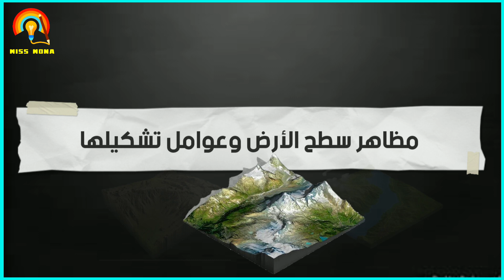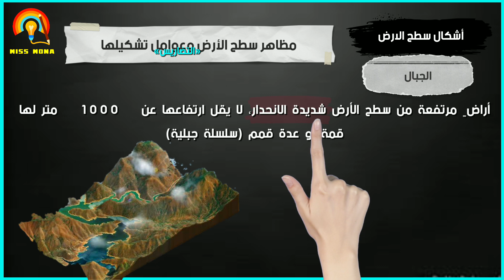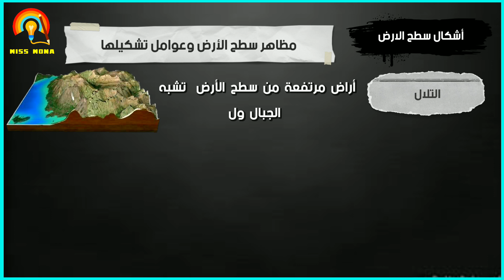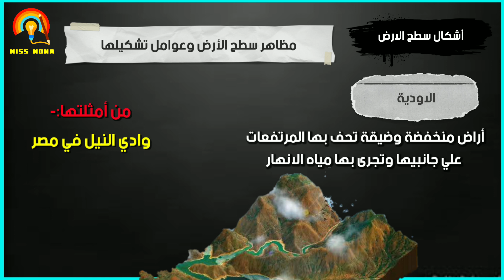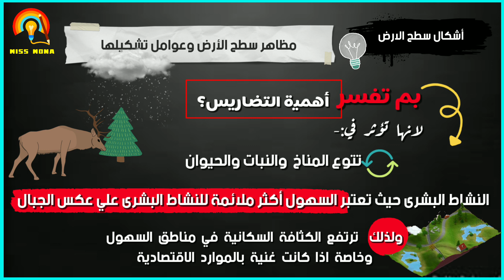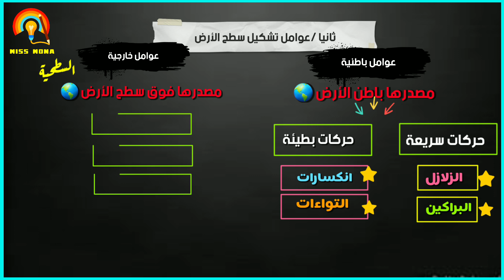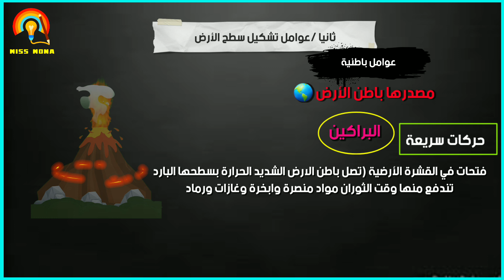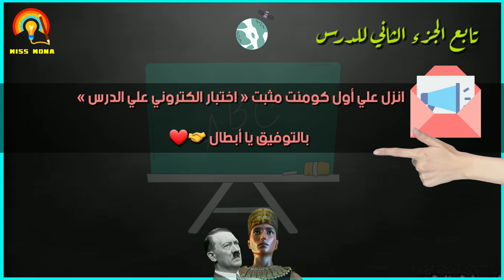مظاهر سطح الارض وعوامل تشكيلها للصف الاول الاعدادي ترم اول جزء 1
مظاهر سطح بلدي
مظاهر السطح
مظاهر السطح في مصر
نشاط دراسات للصف الاول الاعدادى
خرائط الصف الاول الاعدادى
بحث عن وحدة شعب للصف الاول الاعدادي
حل تدريبات مظاهر سطح الأرض وعوامل تشكيلها
مظاهر سطح بلدي
مظاهر السطح
الدراسات الاجتماعية للصف الاول الاعدادي الترم الثاني تاريخ
خريطة الصف الاول الاعدادي دراسات

مظاهر السطح
مظاهر سطح بلدي
درس شكل الأرض وابعادها
ما المقصود بالحضارة للصف الأول الاعدادى
مظاهر سطح الارض وعوامل تشكيلها الصف الاول الاعدادي
مظاهر السطح
مظاهر سطح بلدي
مظاهر سطح الارض وعوامل تشكيلها
للصف الاول الاعدادي ترم اول
جغرافيا للصف الاول الاعدادي
جغرافيا ترم اول  لاولي اعدادي
شرح درس مظاهر سطح الارض وعوامل تشكيلها للصف الاول الاعدادي
اسئلة باجابتها علي درس مظاهر سطح الارض للصف الاول الاعدادي
سؤال وجواب جغرافيا للصف الاول الاعدادي
اختبارات الكترونية للجغرافيا للصف الاول الاعدادي ترم اول
اجابة اختبارات  دراسات اجتماعية للصف الاول الاعدادي
اختبارات الكترونية للصف الاول الاعدادي لمادة الدراسات الاجتماعية ترم اول
نماذج امتحانات درسات اجتماعية للصف الاول الاعدادي ترم اول

مظاهر سطح بلدي
مظاهر السطح
مظاهر سطح بلدي
مظاهر السطح

مظاهر السطح
مظاهر سطح بلدي
مظاهر السطح
مظاهر سطح بلدي
مظاهر سطح بلدي
مظاهر السطح
مظاهر سطح بلدي
مظاهر السطح